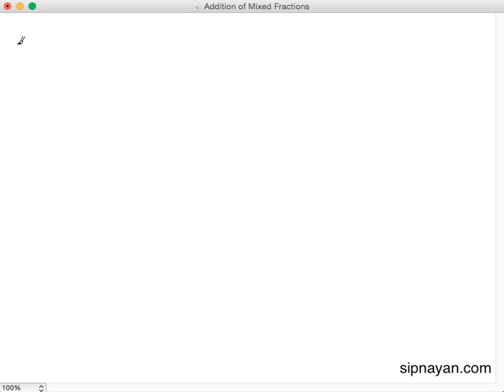FR20 Addition of Mixed Fractions (Dissimilar Fractions)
This video is a tutorial on how to add mixed fractions whose fractional parts are dissimilar.